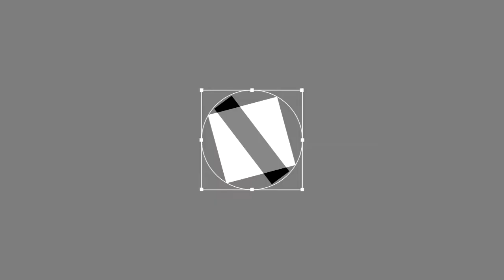ESO Stamina Nightblade 1vX PVP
Took a break from ESO but I'm back now.
Song: Apashe - Good bye